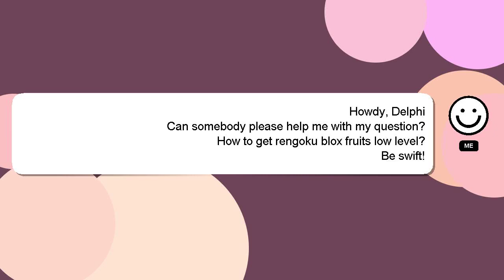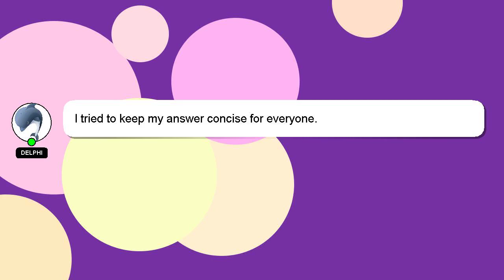How to get rengoku blox fruits low level?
A quick introduction about me, Hello, I am Delphi. I help you answer your questions. - How to get rengoku blox fruits low level?

If you require more detailed information, please don't hesitate to comment or chat with me. Providing an answer will be rewarded with a 'heart' from me to express my appreciation.

*2 What we are experimenting :*